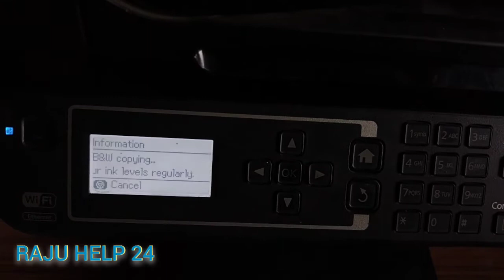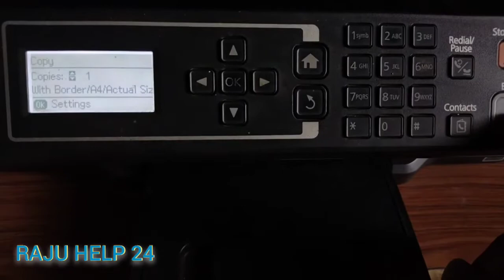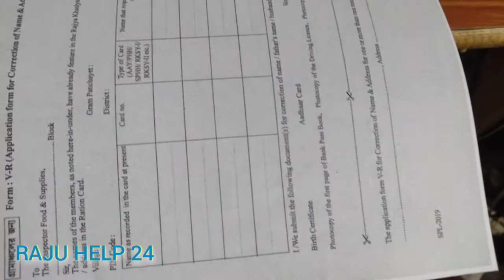Epson L556 printer Low ink Writing. Write less ink setting on ....